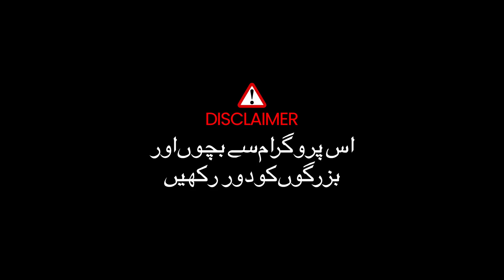OMG Chapter - 1 | Saba Faisal | Mathira l Full Episode | Banana Prime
In today’s episode of OMG we have Saba Faisal with us, we’ll known actress of Pakistani industry, sharing her life experience and some inside gossip with our Host Mathira.

Host: @real_mathira
Guest: @sabafaisal.official

A juicy Lucy gossip and fun chit-chat show OMG only on Banana Prime
You never know what a Banana can do !!!

Banana Prime, your ultimate destination for entertainment and infotainment both.